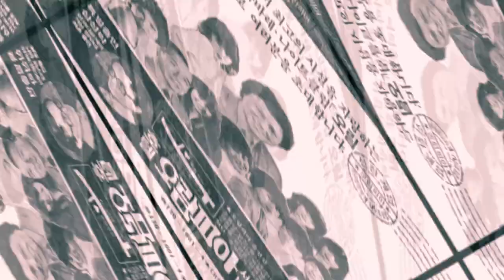80년대 디스코 클럽 (옛날 나이트장, 모던토킹 이전)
옛날 밤문화 화려한 무대 생음악과 함께